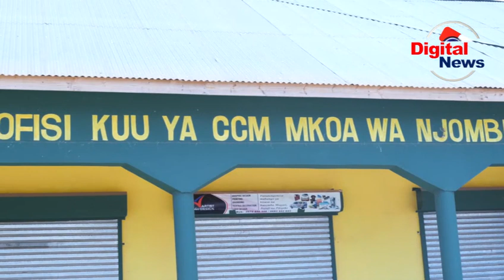KIGOGO CCM NJOMBE AKUBARI MATOKEO/AFUNGUKA HAYA/NITABAKI KUWA MWANACHAMA MWAMINIFU/NAMPONGEZA RAIS/